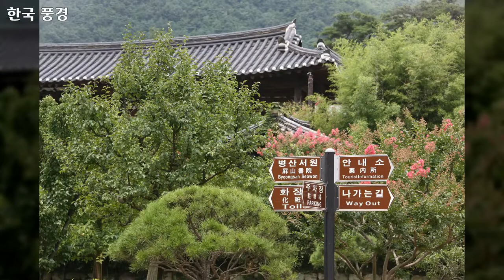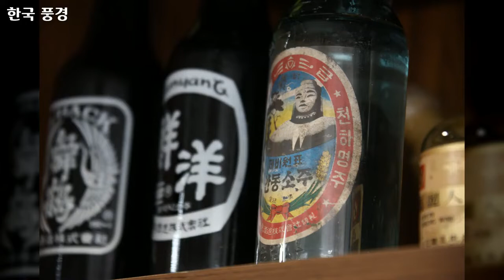48 대한민국 풍경, Korea landscape, 89개 대한민국 사진, 신미식 작가, 공유마당